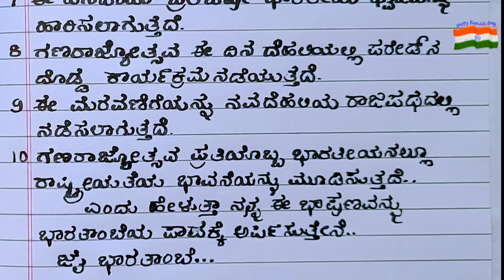ಗಣರಾಜ್ಯೋತ್ಸವ ಭಾಷಣ | ganarajyotsava bhashana | republic day speech in Kannada 2022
hello friends,
in this video I explain about republic Day speech in Kannada, republic Day 10 line speech in Kannada, gana rajyotsava Kannada bhashana, ಗಣರಾಜ್ಯೋತ್ಸವ ಭಾಷಣ, ಗಣರಾಜ್ಯೋತ್ಸವ ಕನ್ನಡ ಭಾಷಣ, 10 ಸಾಲಿನ ಗಣರಾಜ್ಯೋತ್ಸವ ಕನ್ನಡ ಭಾಷಣ, 10 lines on republic Day speech in Kannada, republic day speech in Kannada 2022.